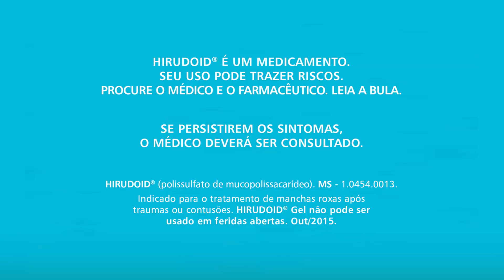Barba - Hirudoid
Jovem na balada usa disfarce para não botar em risco o sucesso de suas conquistas. O conceito “Ao invés de disfarçar, resolva” mostra que é melhor enfrentar e cuidar do hematoma.

Ficha Técnica COMERCIAL:

Título: Barba

Agência: Zero11 Propaganda

Anunciante: Hirudoid

Criação: Rosana Ameixieira, Ailton Godoy

Atendimento: Henry Chung

Mídia: Tania Logli

RTV: Luciana Rodrigues

Aprovado por: Marcela Roriz, Regis Teixieira e Marcelo Gonçalves

Produtora: F5 Creative

Diretor: Rogério Utimura

Diretor de Fotografia: Eduardo Santos

Produtora de Som: Music House Produtora